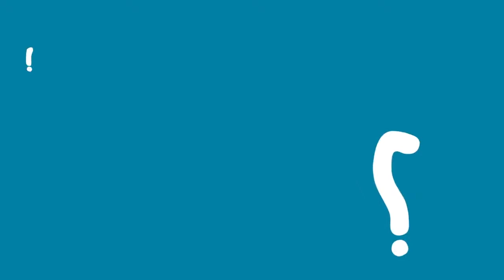Why study a BTEC Higher National Diploma?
Video Credits: Pearson Qualification Services

BTEC Higher Nationals are planned to offer a professional occupational programs, linked to professional body requirements and National Occupational Standards where suitable. They offer a strong, corporate sector-related prominence on practical skills development alongside the development of necessary knowledge and understanding.

The BTEC course has got the competitive edge over the others as it provides the students with more profound understanding of the challenges and scenarios which are inevitable to encounter by students when challenged in the job market, besides having a globally recognized Diploma equivalent to two years of education of a bachelors program in any University.

Completion of assignments due to its strategic design and requirements by the BTEC qualifications provides to all learners a meticulous grounding in the key ideas and pragmatic aptitudes required in their segment and their national recognition by employers permits direct movement to employment, besides providing excellent opportunity to top up this diploma to a Bachelors degree just in one academic year.

Pearson BTEC enjoys competitive advantage over the students enrolled directly with any University in Bachelors three or four years’ program. For Instance; If any student studying in a University bachelors program and eager to get a job while continuing his studies, will certainly face difficulty in getting the job, since his education is in progress and he does not have any certificate or diploma to present. He will have to wait for at least three years to get the degree. On the contrary, the student enrolled in BTEC program will have the Diploma once he has completed the Level 5 in two years, in addition to that BTEC students will certainly have more knowledge of working environment and changing needs of the corporate sector, as the students in BTEC programs exposed to real life working challenges and targets, and they have been equipped with the skills and aptitudes required to survive and to deal with the scenarios certain to face.

Furthermore, BTEC courses have been designed with an innovative approach of thinking out of the box and not relying on the traditional orthodox methodology as required by the traditional yearly exam based programs. This practical approach emphasized on flexible learning and independence which demands those learners finding traditional methods of teaching and examination difficult. BTEC’s assessment mechanism is based on the coursework, assignment assessment and over the experience of the work making it an ultimate opportunity for the learners feeling pressurize while appearing for an exam.